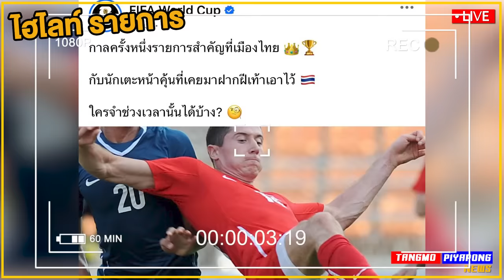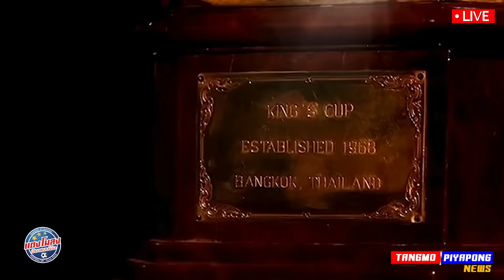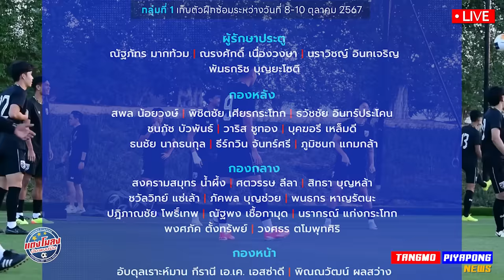FIFA ตีข่าว คิงส์คัพ ไทย ระดับโลก เคยบู๊ ของจริง !! ทีมชาติไทย ฟีฟ่าเดย์ - แตงโมลง ปิยะพงษ์ยิง